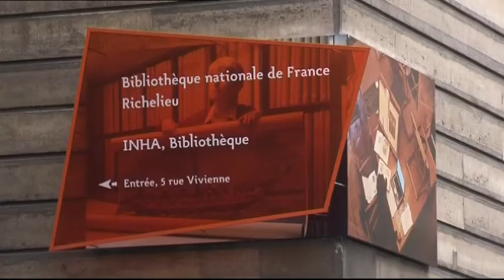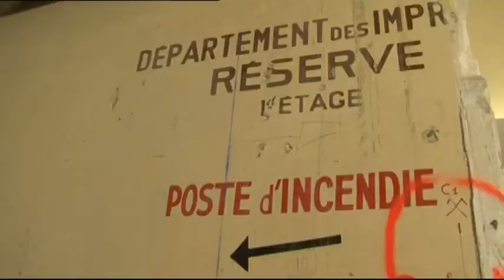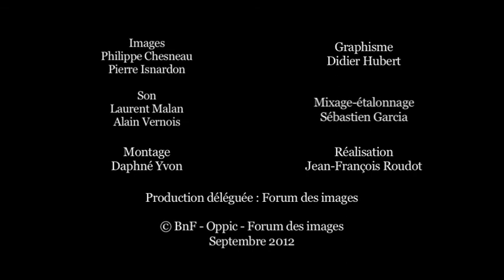Transformations | La rénovation du quadrilatère Richelieu : première phase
"La rénovation du quadrilatère Richelieu : première phase" documentaire de Jean-François Roudot (2012)

Documentaire consacré à la première phase de la rénovation du site historique de la Bibliothèque nationale de France.
Les travaux sont concentrés sur la partie ouest du quadrilatère, destinée à accueillir le département des manuscrits mais aussi la bibliothèque de l’Ecole nationale des Chartes et celle de l’Institut national de l’histoire de l’art avec comme salle de lecture, la fameuse salle Labrouste.